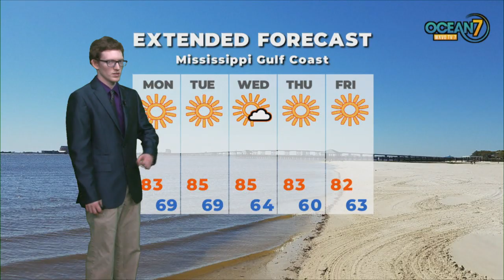Sun. Eve. Forecast 05/03/20